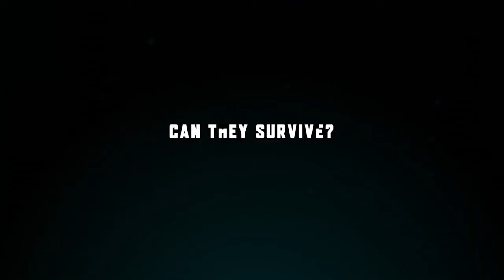Za burtą - trailer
Fabularny film oparty na prawdziwych wydarzeniach.

W czerwcu 1989 roku, z niewielkiego portu Picton w Nowej Zelandii w rejs na wyspę Tonga wyrusza żaglowy trimaran „Rose-Noelle” z czteroosobową załogą. Kapitan, i zarazem armator jachtu szuka na ren rejs załogi wywieszając ogłoszenie w miejscowym jachtklubie. W odpowiedzi na ten anons zgłasza się trójka mężczyzn, chętnych przeżyć przygodę na oceanie. Nie mają żeglarskiego doświadczenia, ale mają dobry humor i odpowiednie nastawienie. W doskonałych nastrojach, żegnani na kei przez bliskich, wypływają w rejs. Po trzech dobach żeglugi, po przeżytym ciężkim sztormie, trimaran zostaje wywrócony przez pojedynczą, ogromną 16-metrową falę, tzw. „freak wave”. Czwórka mężczyzn zostaje uwięziona w odwróconym kadłubie, dryfując z dala od uczęszczanych szlaków żeglugowych.

Gdy satelitarna boja ratunkowa Epirb przestaje nadawać sygnał są zdani na żywioł oceanu i co okazuje się znacznie trudniejsze….na siebie.

W odwróconym kadłubie jachtu, w przestrzeni mieszkalnej wielkości dwuosobowego łóżka, czwórka mężczyzn spędza 119 dni dryfując po oceanie.

Tytuł oryginalny: Abandoned
Reżyseria: John Laing
Kraj / rok: Nowa Zelandia / 2015
Język / napisy: angielski / polskie
Czas trwania: 86 minut